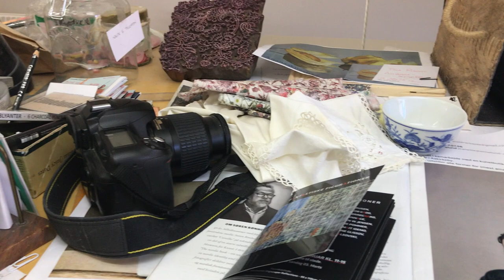Livet som kunstner | Et portræt af Jeanette Elmelund